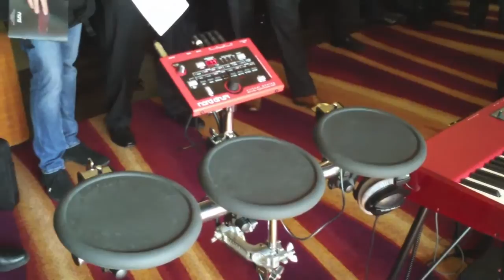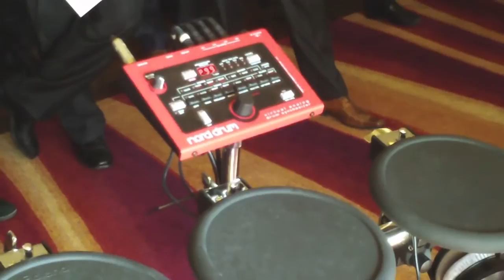UoK - Mogar Music - Namm 2012 Nord Drum - Drum Machine, Trigger, Pads, Beat Making.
The Nord Drum is a revolutionary 4-channel drum synthesizer.
With an amazingly vast sonic palette and astounding level of playability the Nord Drum is guaranteed to change your perception of what's possible with synthetic, sample-free percussion.

Create classic retro-futuristic percussion with analog waveforms or use the harmonically complex waveforms together with different colors of noise for results that both sound and respond stunningly organic. The Nord Drum is designed with the performing musician in mind and its extreme dynamic range and super-fast triggering add to the feeling of playing a real instrument.

4 high-sensitivity inputs and MIDI lets you play the Nord Drum with a wide range of Electronic Drum Pads, Acoustic Drum Triggers and MIDI-pads/Sequencers for easy integration into any existing drum-kit or the starting point for something completely new...